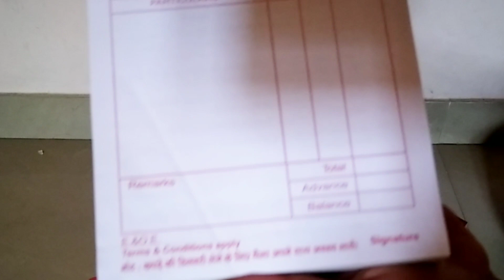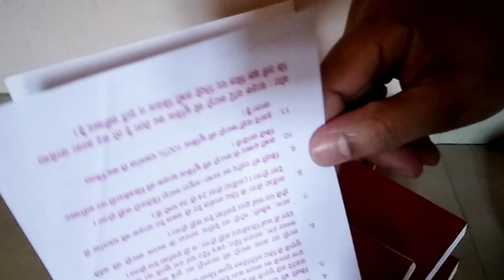Best Quality बिल बुक प्रिन्टिंग।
Business Stationery, Professional Printing, Bright Laundry & Drycleaners, Branding Materials,
Custom Bill Books, Premium Printing, Business Supplies, Small Business Essentials, Print Shop, Personalized Orders, laundry business plan, for laundry business training, pos system for small business, business for students, label printing for small business, bill book for drycleaning business, pos software for wholesale business, new bill book for laundry shop, business, nic code for export business, nic code for trading business, small business ideas, laundry, laundry software, new business opportunity, laundry management software. stain remover, cloth care, white cloths,
Link given below for buy chemical & laundry products.
Laundry iron heat and temperature controller

Arrow Textile Spot Cleaning Spray Gun -

PIDILITE Fevicryl Acrylic Colours

Cloth dry cleaning chemical (concentrate) 1kg

Cloth Dry Cleaning Chemical 5L

lint remover

Soda Ash - 1KG

Tinopal - Optical Brightner - 1 KG

Steam Iron Teflon Shoe

LPG Iron Heavy Duty Laundry Brass Base (6.5 Kg, Weight)

Deson Brass Base Heavy Iron

TAGGING ROLL

Trigger Spray Bottle Nozzle Head

IFB Fabric Liquid Detergent 1 liters

steam Iron with 4 LTR Water Tank and Teflon

Robin Cuff's and Collar Wash, 200ml Bottle

Pidilite Stain off - Fabric Stain Remover (50 ml)

Purela Liquid Detergent 5 Liter, Laundry Liquid for Fabric Care

Plastic Laundry Basket

Description:
🧺 Bright Laundry & Drycleaners - Custom Bill Book Unboxing! 🌟
Welcome to Sangam Shukla's YouTube channel, where quality meets excellence! 👕✨ In this exciting unboxing video, we dive into the world of premium printed order bill books for Bright Laundry & Drycleaners.
📔 Why Choose Our Bill Books?
At Bright Laundry & Drycleaners, we believe in delivering excellence from start to finish. Join Sangam Shukla as he demonstrates the superior quality of our printed order bill books. From impeccable printing to precise binding, cutting, and numbering, each detail is a testament to our commitment to perfection.
✨ Key Features:
Fine Quality Printing: Experience vibrant and sharp prints that speak volumes about your brand.
Precision Binding: Our bill books are bound with care, ensuring durability and a professional look.
Clean Cutting: Every page is flawlessly cut to perfection, enhancing the overall aesthetic.
Sequential Numbering: Keep your orders organized with sequential numbering for easy tracking.
🤝 Ready for Custom Orders!
Need bill books for your business? Whether you run a laundry service or any other business, we've got you covered. Contact Sangam Shukla for personalized orders and elevate your brand image.
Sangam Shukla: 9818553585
Don't miss out on exciting unboxings, reviews, and tips.

Transform your business image with premium printed order bill books. 💼✨

This video is for information and entertainment only. The views expressed are the creator's and may not reflect those of Bright Laundry & Drycleaners. Any actions you take based on this video are at your discretion; conduct your research before making business decisions. By watching, you release Sangam Shukla and this channel from any liability. Thanks for understanding. I recommend only products/services I use and trust. Your support is appreciated! 🛍️🔍